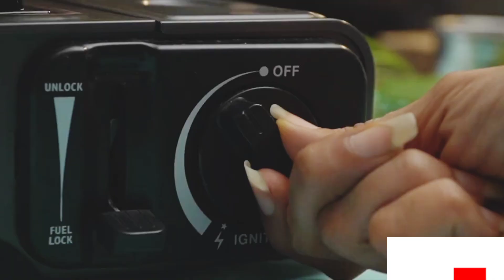Ramzan special Veg cheese sandwich/ cheese sandwich recipe/Iftar special cheese sandwich recipe.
yields: 4-5 sandwiches
Ingredients:
1 tbsp oil
2 tbsp onion
½ cup shredded chicken
¼ tsp each salt, pepper, chili flakes and oregano ( oregano is optional )
1 tbsp all purpose flour
½ cup milk
1 cheese cube
2 tbsp fresh cream ( optional )
4 tbsp butter
¼ tsp crushed chilli
1 tsp chopped garlic
coriander leaves
bread slices

cheese for extra garnishing ( optional )

Aap frying pan me bhi cook kar sakte hain sandwiches ko!
Khoob achche se garam kijiye pan! Phir sandwich rakhiye pan me aur low flame kar dijiye! Pan ko dhak dijiye! Dhak kar tab tak pakaeye jab tak cheese melt na ho jaye! Crispy bhi kar lijiye neeche se sandwich ko.
Veg cheese sandwich | cheese sandwich recipe | sandwich recipe for lunch box